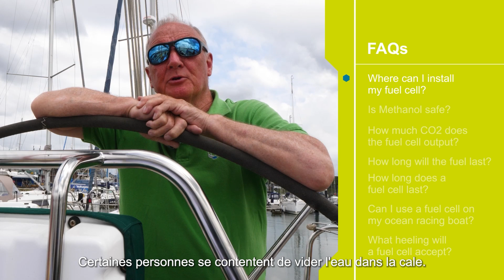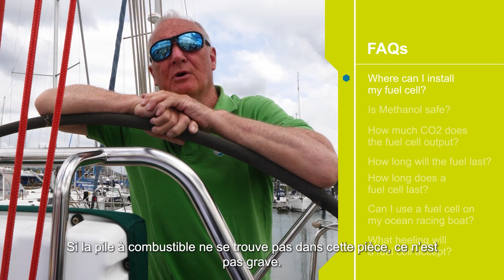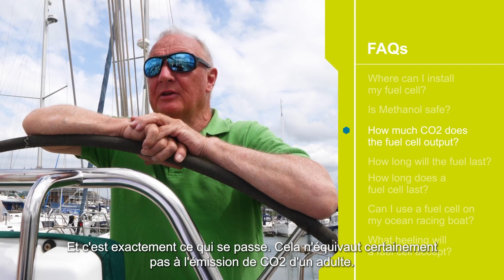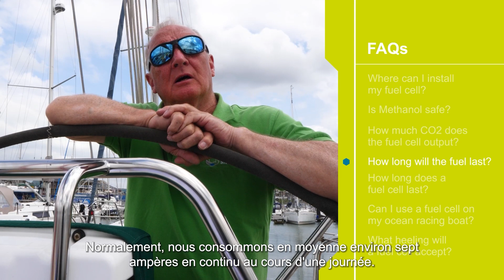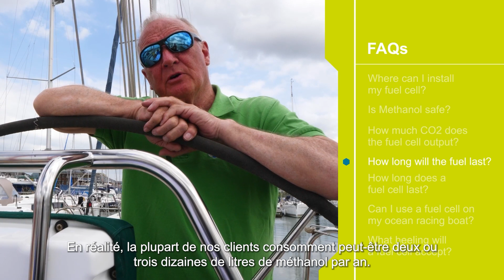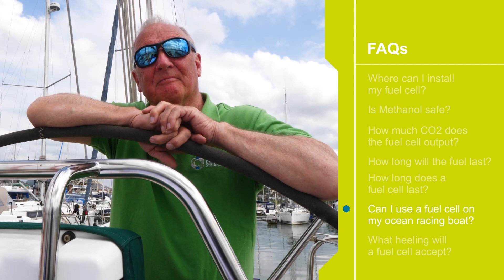De l'énergie pour ton bateau : FAQ sur la pile à combustible EFOY à bord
Bienvenue dans notre vidéo FAQ sur la pile à combustible EFOY à bord ! Nous savons qu'il y a beaucoup de questions autour de la pile à combustible EFOY. C'est pourquoi nous souhaitons répondre ici à quelques-unes des questions les plus fréquentes.